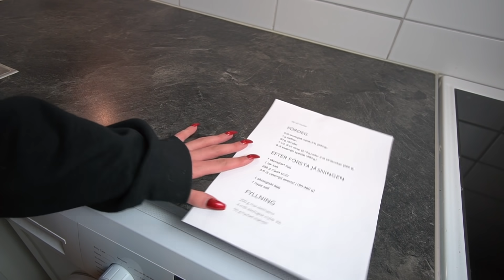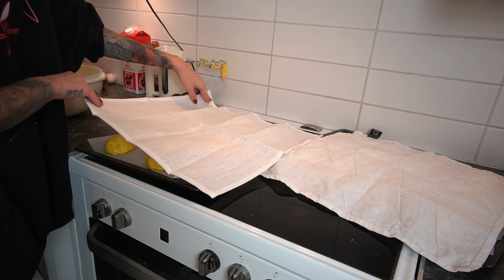KAMMIS KÖK | Saffranssemlor (!!!)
Min älskade instagram:
Om du vill donera till mig och det jag gör, swisha till: 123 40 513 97